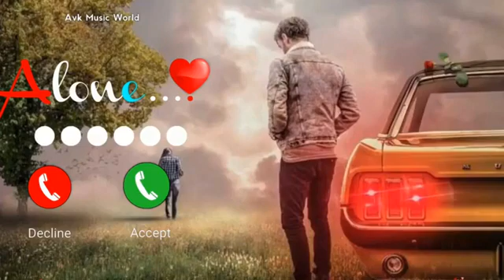Vivo phone Message ringtone | 💘 love ringtone | Cute message ringtone | notification sound tone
New​ massage ringtone
Mobile​ status
Love​ ringtone
Breakup​ ringtone